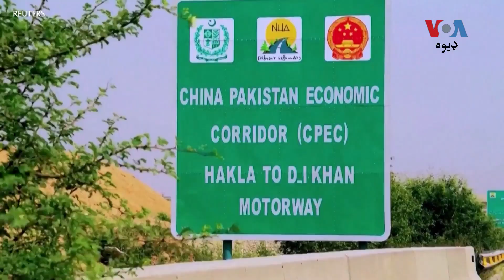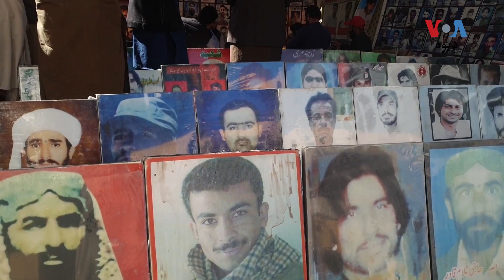بلوچ مېسنګ پرسنز: دا غلطه ده چې وایي ځیني لادرکه کسان په بهرملکونو کې ناست دي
بلوچستان کې د بې درکه کسانو د کورنيو سازمان دا خبر رد کړی چې ګني ځيني خلګ په بهرنيو هيوادو کې ناست دي خو نومونه یې د بې درکه کسانو په فهرست کې شامل دي. په دې اړه نور تفصيل له کوټې څخه حميد سمسور وړاندې کوي.